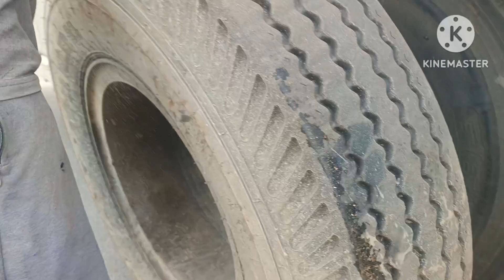11 November 2023